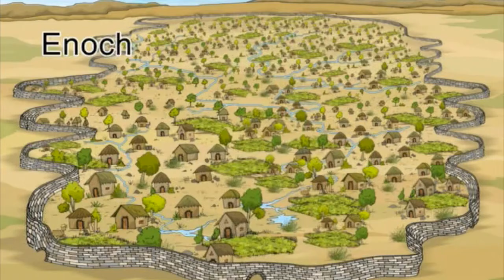Story - Cain & Abel - Kerala Sign Language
Cain & Abel - Genesis 4:1-26